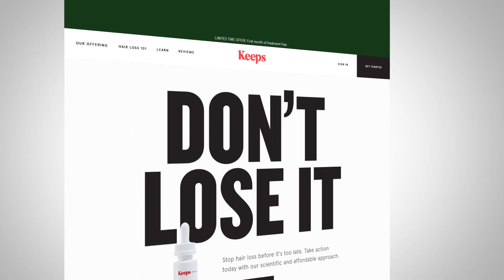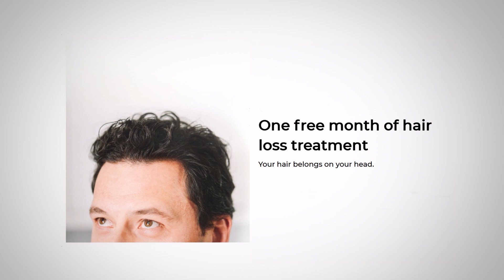10 Shocking Things That Will Happen As YOU Age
Video Summary:
0:27 - Guys in college are now "kids"
0:40 - You don't feel any older
1:02 - Social expectations change
1:24 - Your hair redistributes
3:21 - Your breath smells worse
3:50 - You stop caring of what others think of you
4:17 - You become weirder
4:56 - You become happier
5:44 - Your tastes change
6:24 - You adopt a set of core values
7:22 - You develop empathy
7:41 - You handle stress as you age
8:03 - You are less likely to get sick
8:25 - You become a morning person

📫 Shipping Address

Antonio Centeno
USA

PRODUCTS

RECOMMENDED PRODUCTS